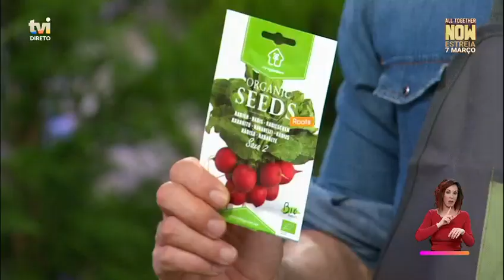Cláudio e Maria aprendem a plantar alface | Dois às 10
No «Dois às 10», Rita Azevedo, arquiteta paisagista Viplant, leva os apresentadores a meter as mãos na terra.

Novos episódios todas as manhãs, de segunda a sexta, a partir das 10:15, na TVI.

Cláudio Ramos e Maria Botelho Moniz fazem-lhe companhia de segunda a sexta de manhã, nos ecrãs da TVI, no «Dois às 10». Esta dupla apresenta um formato que mistura diversão, informação, histórias densas e emotivas.